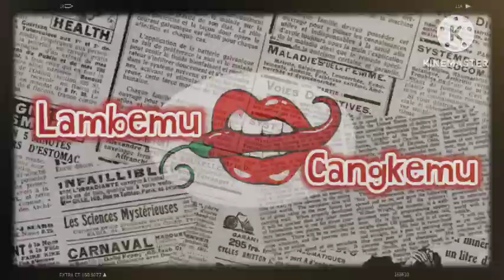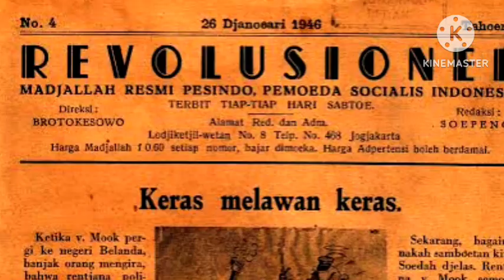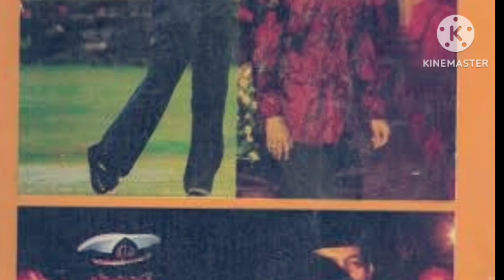MOMEN SUDHARMONO DICAP KOMUNIS NAMUN BISA JADI WAPRES NYA SOEHARTO